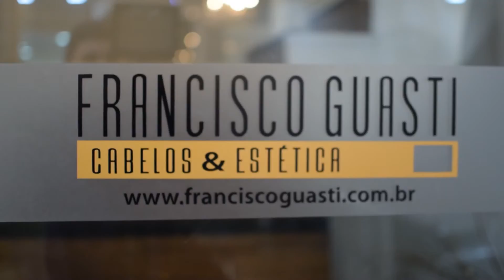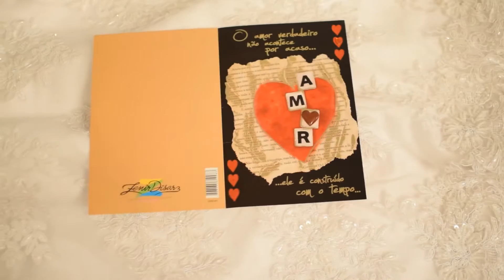Filmagem Casamento - Luana e Vitor - MAKING OFF da Noiva Vitória ES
Aprenda tudo sobre maquiagem, método simples e fácil, um passo a passo para um make perfeito.  Seja uma profissional do mercado de beleza.  Quer saber mais, confira abaixo

Filmagem Luana Vitor Making Off Casamento Vitória Noiva

Aprenda passo a passo as Técnicas mais Avançadas de Design de Sobrancelhas Profissional de forma fácil, e descubra do Absoluto Zero, todos os Segredos para fazer Sobrancelhas Perfeitas

*** CURSO PROFISSIONAL DE UNHAS DE GEL E FIBRA DE VIDRO
Curso Unha de Gel e Fibra de Vidro mostra Absolutamente todos os detalhes para você se tornar uma Designer de Unhas Completa e fazer Alongamentos de Unhas Perfeitos.
Aulas ONLINE em VÍDEO e Livros Digitais: Estude quando e onde quiser.

*** CURSO DE LASH DESIGN - Curso de Extensão de Cílios Fio a Fio
Você trabalha na área da beleza? Para vencer a crise em tempos de coronavírus, tudo o que você precisa é se diferenciar da concorrência. O mercado de extensão de cílios ainda não tem profissionais competentes o suficiente para atender a demanda! Aprenda as melhores técnicas e ofereça um serviço que encanta suas clientes, fazendo com que elas te recomendem e que nunca façam uma reclamação. Quer saber exatamente como fazer isso agora mesmo?

*** CURSO DE MAQUIAGEM NA WEB
O Curso Maquiagem na Web é totalmente Online, disponível por 1 ano, 24 horas por dia. São mais de 35 vídeo aulas+ atualizações de novas aulas + certificado Você pode fazer de onde quiser e em qualquer horário, pelo Celular ou Computador Aulas passo a passo, do básico até as técnicas mais avançadas e cheio de dicas e truques para makes incríveis. Dentro do nosso curso, Você vai Aprender: Dicas de Produtos, Utilização dos Pincéis, Orientações de Como Preparar a Pele antes da Maquiagem, Preparação de Pele, Corretivos, Preparação de Pele com Escovinhas, Técnica Baking, Aplicação de Cílios Postiços, Design de Sobrancelhas, Delineado Clássico e de Gatinho, Técnica do Contorno, Técnicas de Iluminação, Técnicas de Esfumado, Técnica Cut Crease Aberto, Técnica Pálpebra Luz, Maquiagem para Noiva, Cut Crease Aberto Alongado, Técnica Smokey Eyes com Delineado Infinito e muito mais ..

*** RECEITAS PARA SECAR
COMECE A EMAGRECER AGORA, E ELIMINE DE 5 A 10KG EM  30 DIAS
Aproveite esse periodo e emagreça em casa conosco !
Está chegando muitos relatos das mulheres dizendo que estão engordando muito por ficar só em casa e comendo tudo que não presta. Aproveite esse período e adquira nosso programa alimentar e seja o oposto! Em vez de engordar, siga nosso passo a passo e emagreça sem sair de casa!